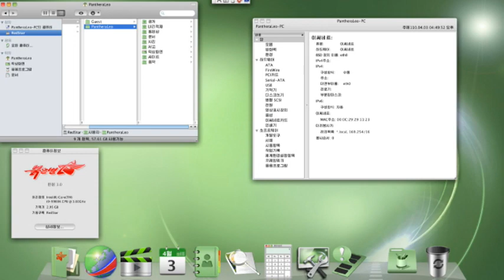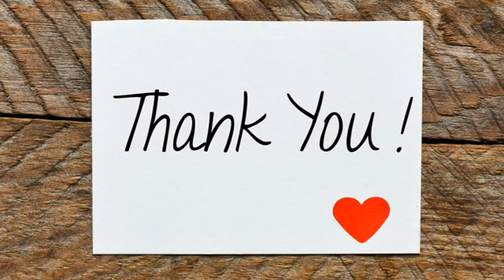မြောက်ကိုရီးယားနိုင်ငံမှာသာရှိတဲ့ ထူးဆန်းသော ဥပဒေ ၁၀ ခု